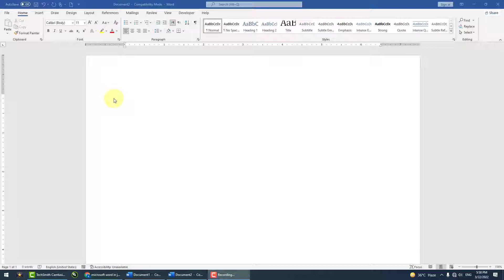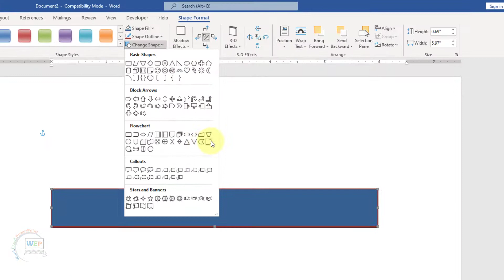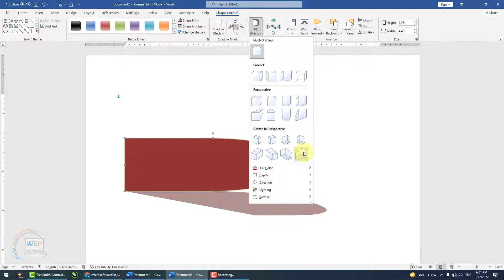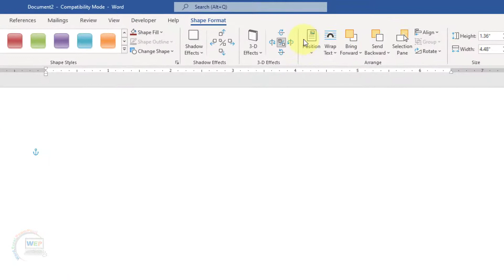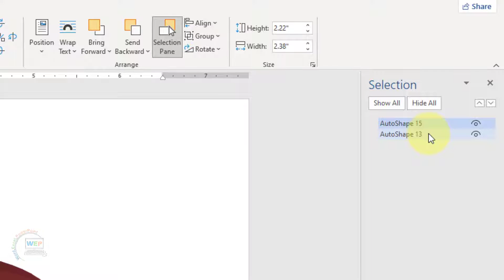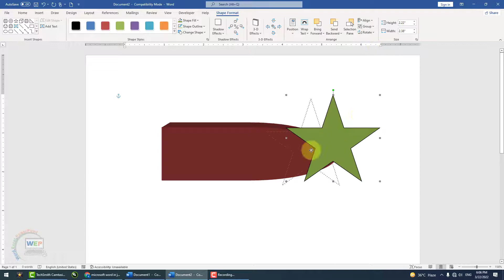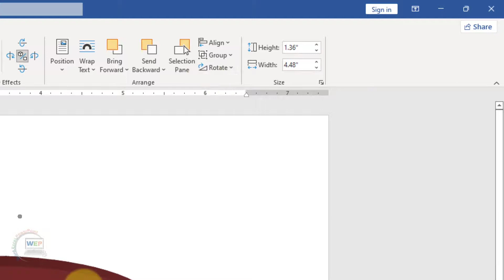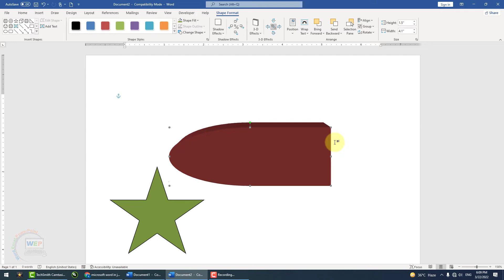How to use shapes in MS word | shapes tool in word | WEP Academy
Hello
In this video you learn about shapes in MS Word.